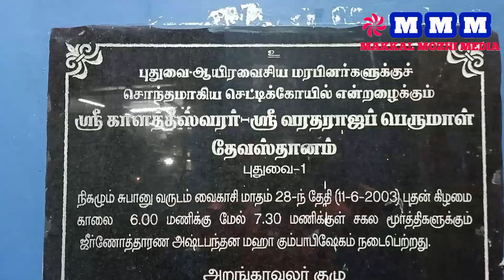புதுச்சேரி செட்டி கோவிலில் ஆருத்ர தரிசனம் 2023...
புதுச்சேரி செட்டி கோவிலில்
ஆருத்ர தரிசனம் 2023...

Makkal Mozhi Saravanan Speed